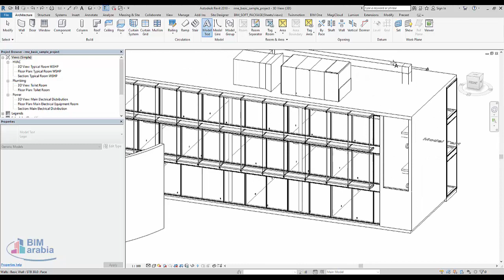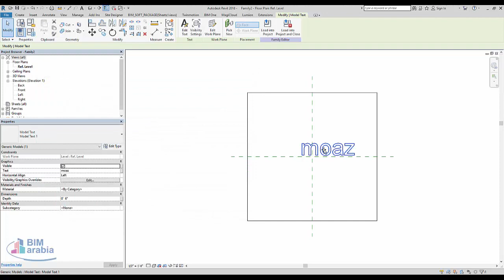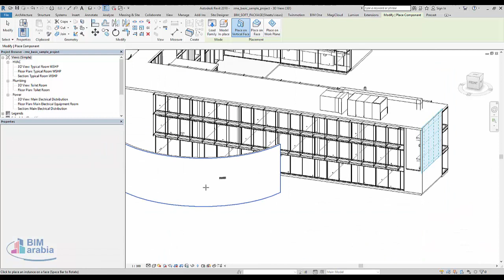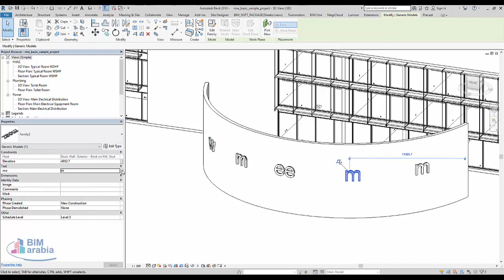Revit Curved Model Text كتابة نص على حائط منحنى